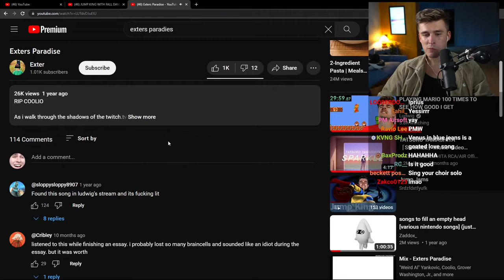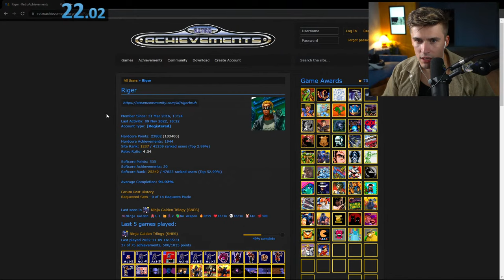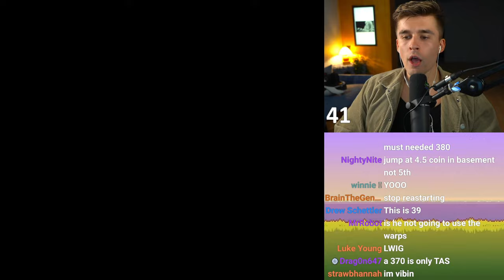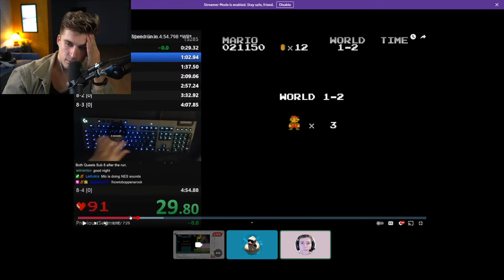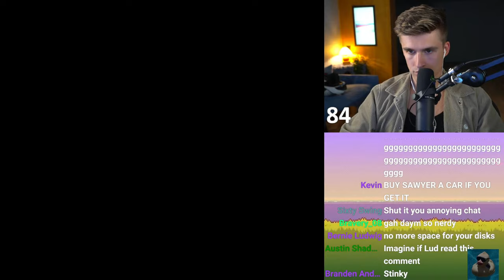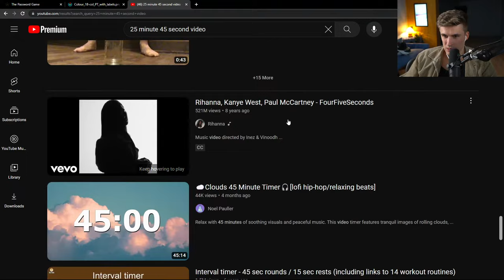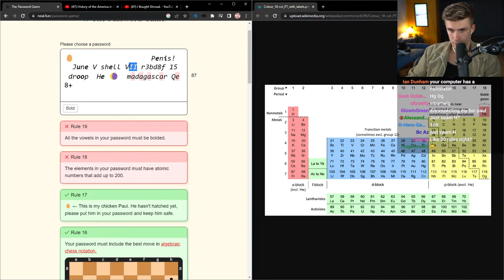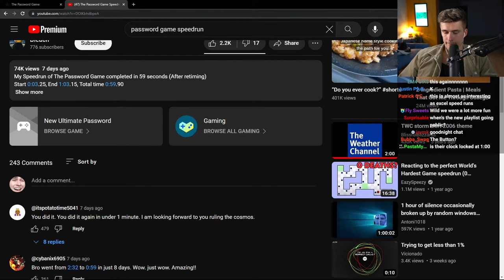PLAYING MARIO 100 TIMES TO SEE HOW GOOD I GET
GET THE TRUFFLE EXTENSION FOR EMOTES, CHANNEL POINTS, PREDICTIONS, AND MORE!